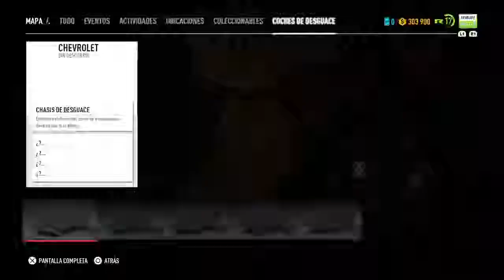Need for Speed™ Payback_20190108103016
Buena carrera